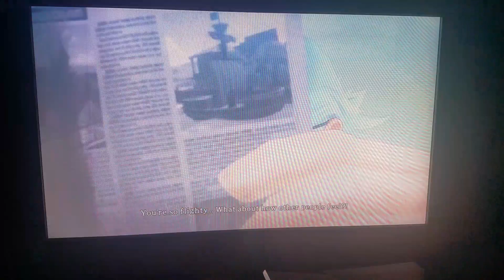Hood piece start of a new beginning